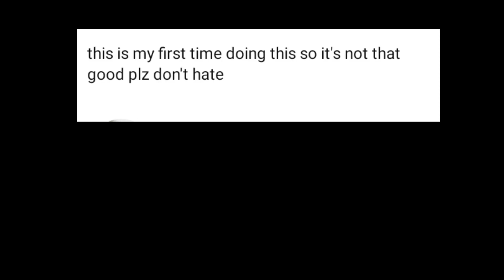shugabush epic wubbox (remastered)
since u guys didn't read the description I'm making this video